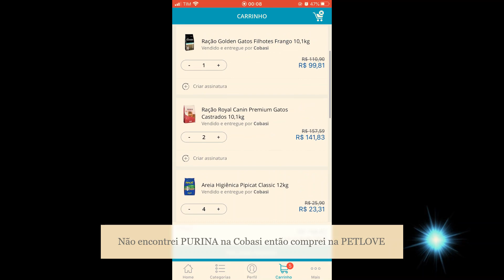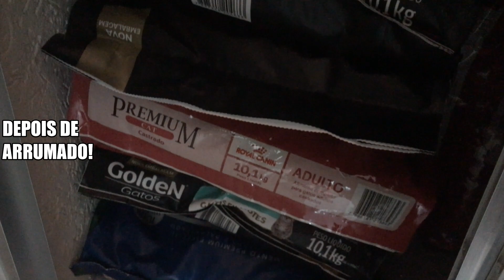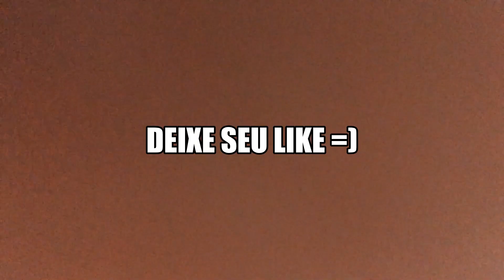COMPRAS DO MÊS DE ABRIL PARA 22 GATOS | GATEIRA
Neste vídeo mostramos nossa dispensa, tudo que compramos pro mês e quanto gastamos com 22 gatos comendo sem parar!